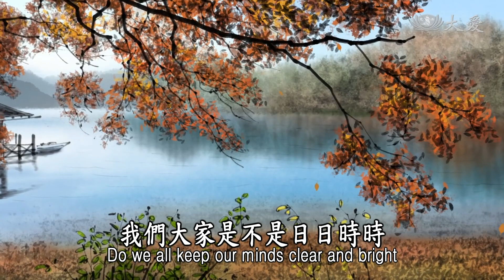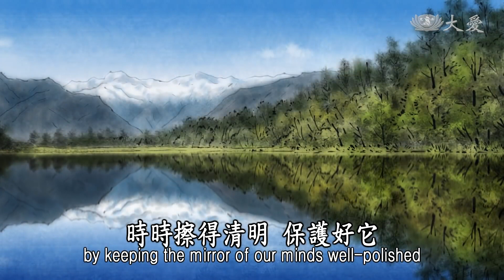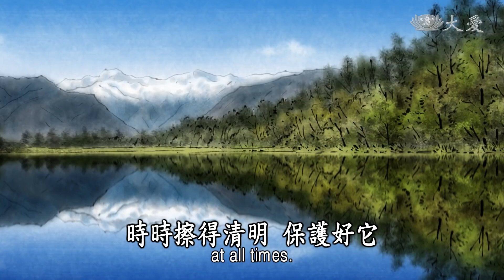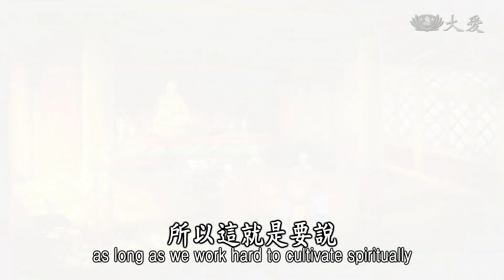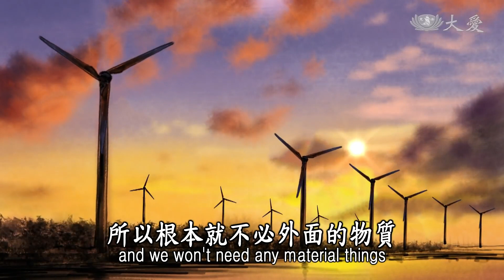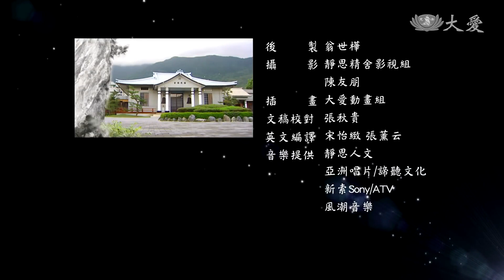Stories Told by Dharma Master Cheng Yen - The Restoration of Two Temples (證嚴法師說故事 - 修寺院比賽)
When a devout elder wished to renovate two temples, a group of young men and monks stepped forward to help. While the men requested paints, the monks asked for buckets and rags. What would become of the temples?

有兩間寺院因為年久失修，需要整理翻新。於是有一群年輕人和出家人自願前來幫忙整修，兩組人馬各自負責一間寺院。他們會用什麼方式來整修寺院呢？

Tzu Chi Culture and Communication Foundation